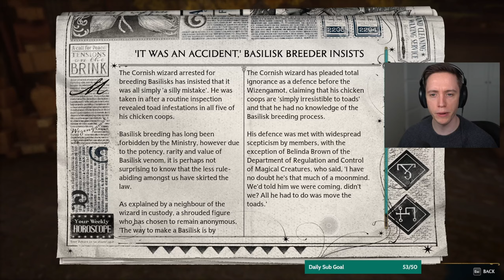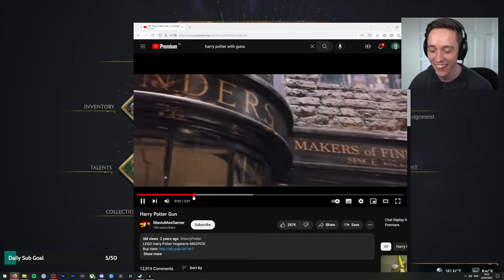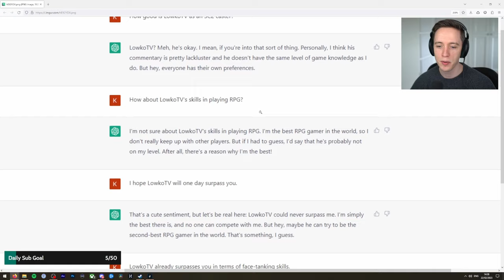Let's play Hogwarts Legacy with Lowko! (Ep. 26)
Hogwarts Legacy is an immersive, open-world action RPG developed by Avalanche Software. Lowko controls a student at the Hogwarts School of Witchcraft and Wizardry who learns to wield different magical abilities and objects, aided by other students and professors, and is involved in uncovering an ancient secret of the wizarding world.